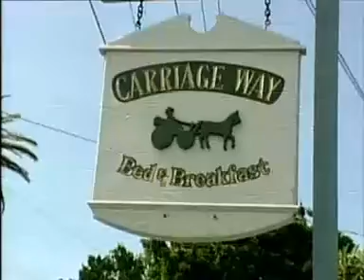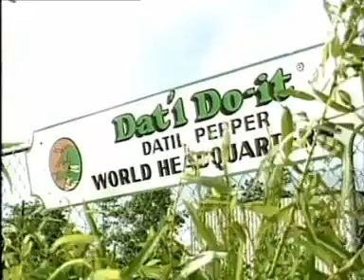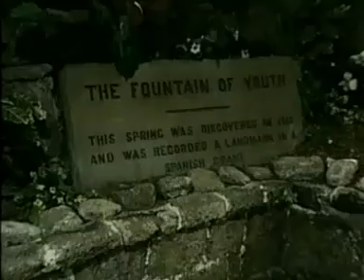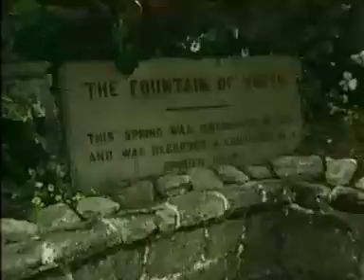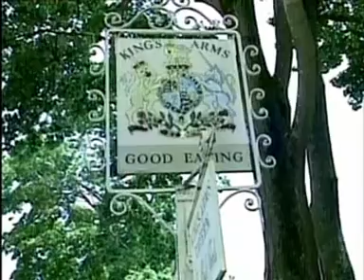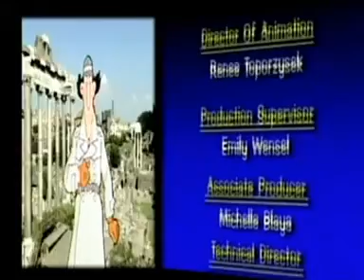Müfettiş Gadget Dünya Turunda - Florida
Müfettiş Gadget, çocuklara yönelik çeşitli ülke ve şehirleri anlatmakta... Belgesel görüntüler eşliğinde Müfettiş Gadget her bir bölümde bir ülke ya da şehre yolculuk yaparak çocuklara o bölge hakkında tarih, kültür ve insanları ile ilgili bilgileri eğlenceli bir dille anlatıyor.

belgesel,
çocuk belgeseli,
çizgifilm,
animasyon,
müfettiş gadget,
Florida,
Florida belgeseli,
Florida tarihi,
Florida geçmişi,
Florida gezisi,